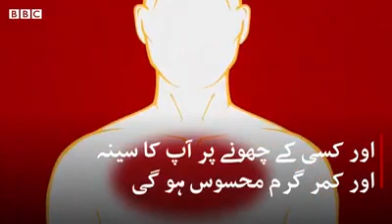کرونا وائرس کی دو بڑی علامات